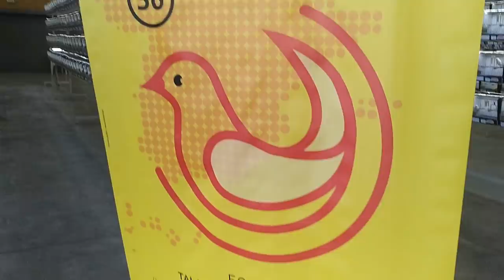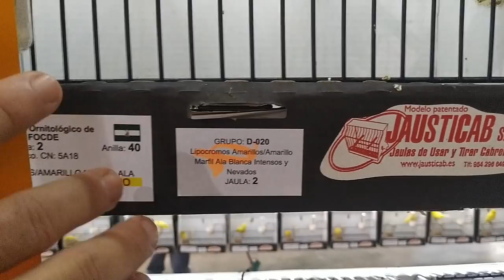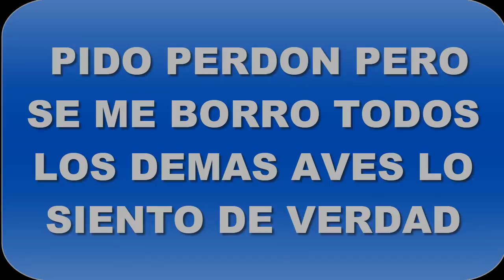LOS MEJORES EJEMPLARES NACIONAL TALAVERA DE LA REINA 2021